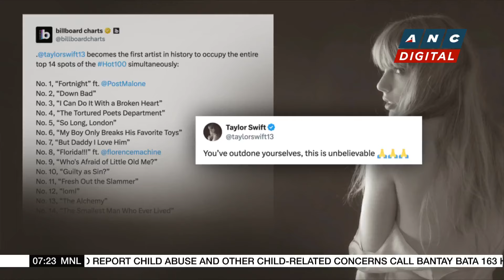Biden holds separate calls with leaders from Qatar, Egypt over Gaza ceasefire talks | ANC